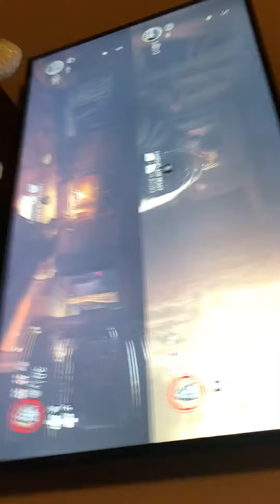Free DLC!?!?! WHY! HOW??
What’s going one everyone, kyle here and some how I got this map and I didn’t pay for it it just was on my game and I’m confused